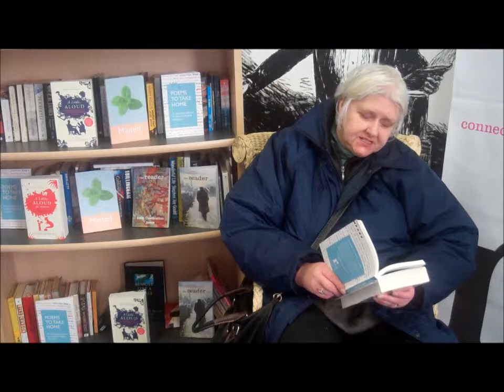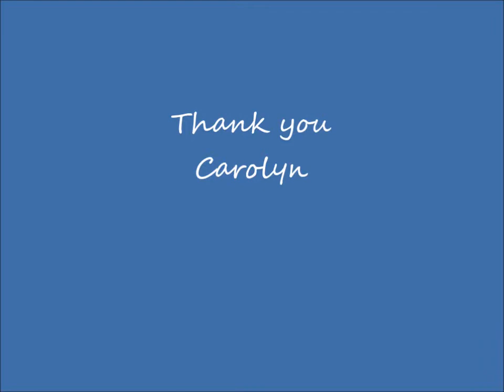'In Black Chasms' by Leslie Norris, 'The Secret' by Anonymous and 'The Tyger' by William Blake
Liverpool City of Readers Readerthon January2014, Carolyn Whitelaw reading 'In Black Chasms' by Leslie Norris, 'The Secret' by Anonymous and 'The Tyger' by William Blake